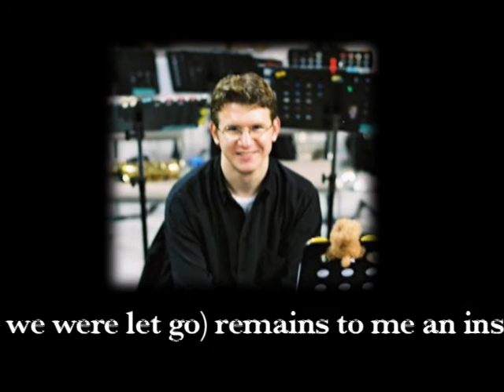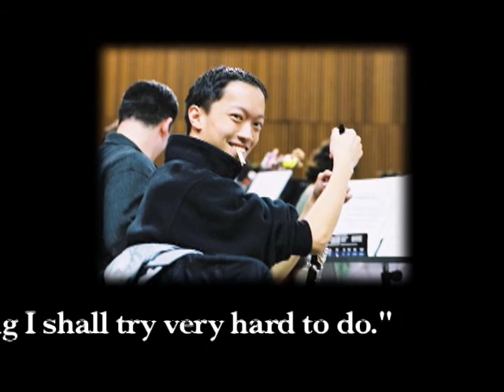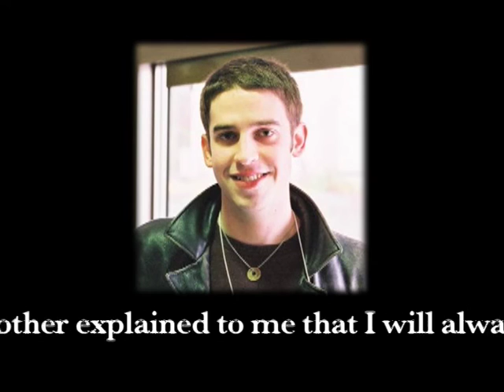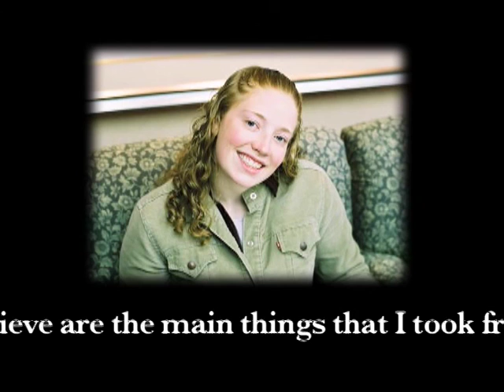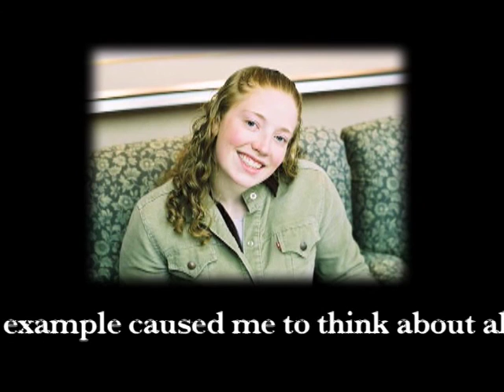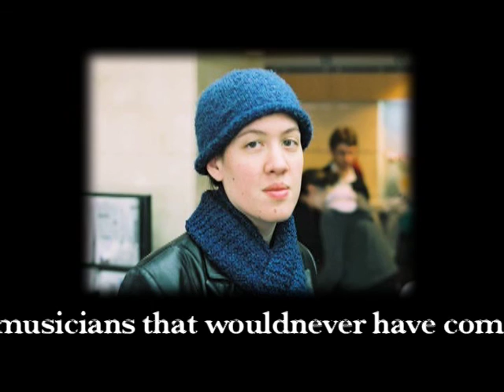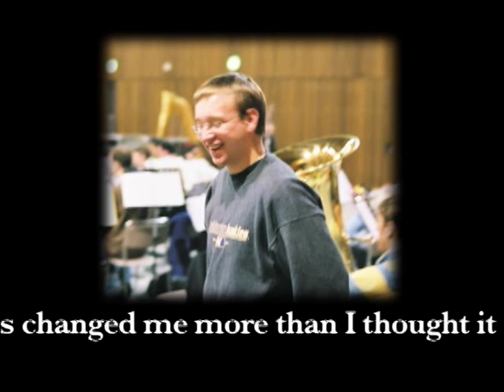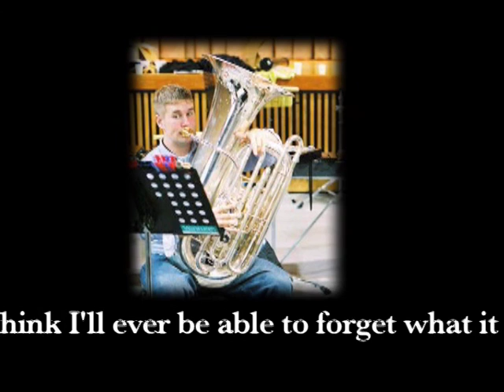VTS 04 1